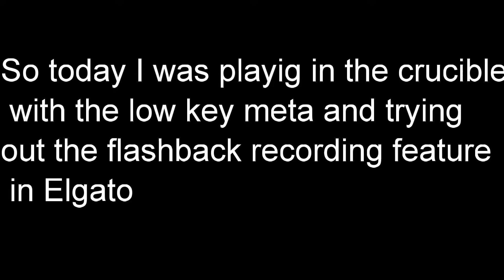THE LOWKEY META (DESTINY 2 JADE RABBIT)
This was me testing  the flashback feature in elgato and this game is me popping off with the jade rabbit.
all songs in the background are by lakey inspired